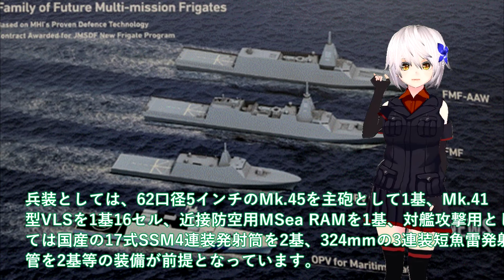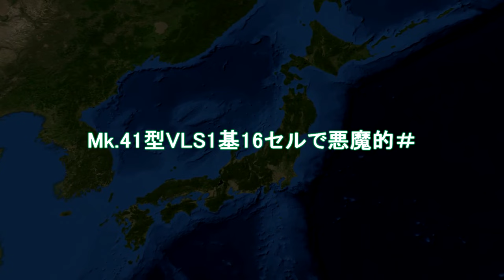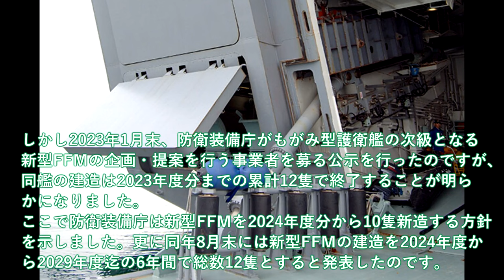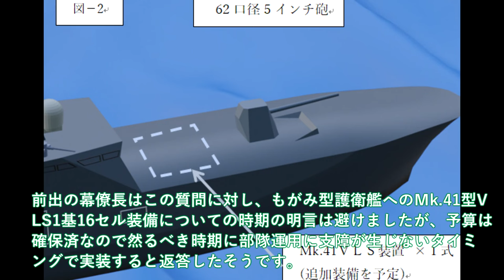【軍事解説】防衛省ついにもがみ型護衛艦VLS装備開始か！Mk 41型VLS1基16セルで悪魔的＃70,000馬力30ノット機動力3倍？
引用・転載「出典：海上自衛隊ホームページ」
引用・転載「出典：航空自衛隊ホームページ」
引用・転載「出典：陸上自衛隊ホームページ」

海自vs米海軍【潜水艦の比較】ディーゼルvs原子力/最新たいげい型も登場